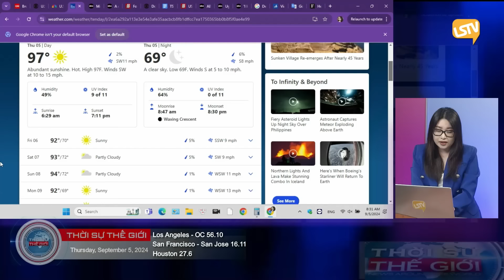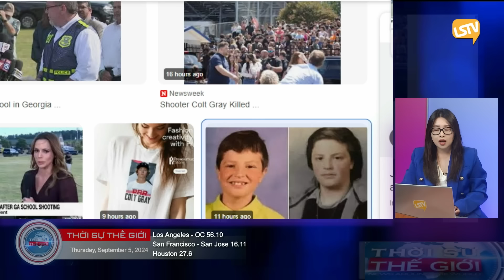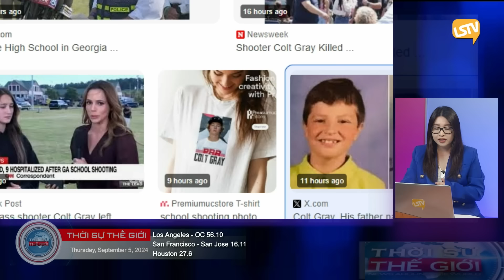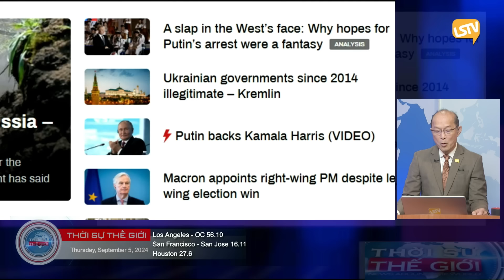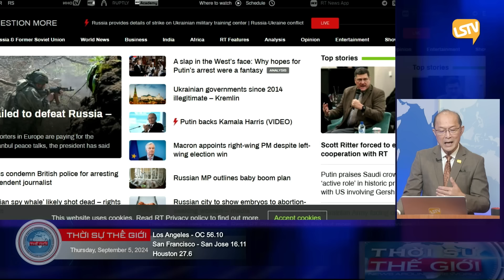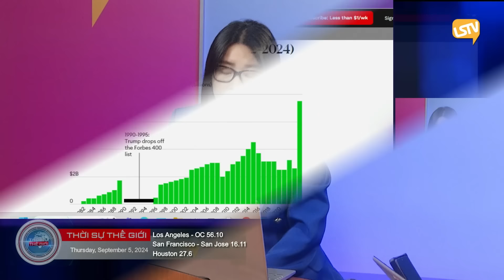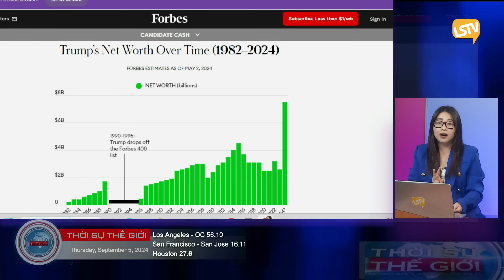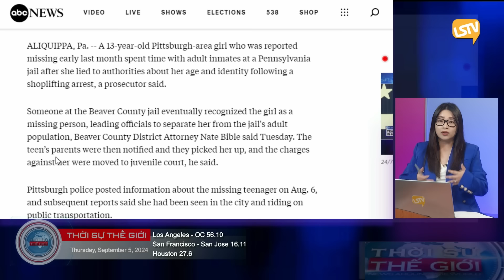Thời Sự Thế Giới LSTV FULL (09-05-24) với Thảo Yên và Hoàng Trọng Thụy